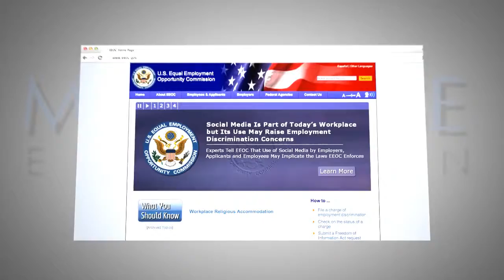Sexual Harassment Video: Sheila Nicholson | MedBridge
Instructor: Sheila Nicholson, Esquire, DPT, MBA, MA, PT

Therapy practices must comply with Federal Laws that prohibit sexual harassment in the workplace. This course will provide an overview of Federal Laws applicable to the workplace and specifically review the Civil Rights Act that makes sexual harassment illegal. Sexual harassment will be defined and examples of conduct that could be considered illegal will be discussed.

Additionally, this course will identify what employers and employees should do to prevent sexual harassment in the workplace. Further, the course will discuss how sexual harassment is reported and ultimately prosecuted. Finally, cases will be provided and discussed so that learners can apply their knowledge to facts in further understanding of sexual harassment.